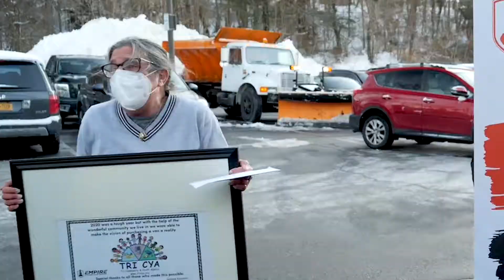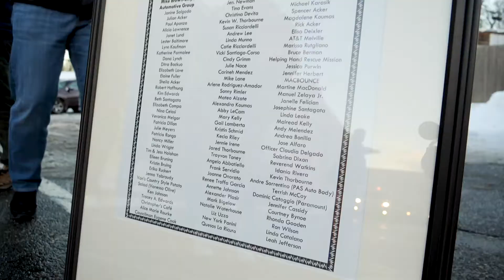WE LOVE YOU, DEBBIE! ❤️ ❤️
We are so happy to see the community come together to support such a great person. Debbie Rimler is the Tri-Community and Youth Agency Director where she is known by many as being the ♥️  heart ❤️  of it all. She strives on doing her best for the neighborhood of Huntington and its people EVERY DAY. From the youth to the elder, she goes 🚀  above and beyond for everyone and is adored by so many. It is with a full heart and so much pride that we had a helping hand in donating a new van for her and the TRI CYA. Thank you to everyone who donated and to everyone that joined in spreading the word! WE LOVE YOU, DEBBIE! ❤️ ❤️